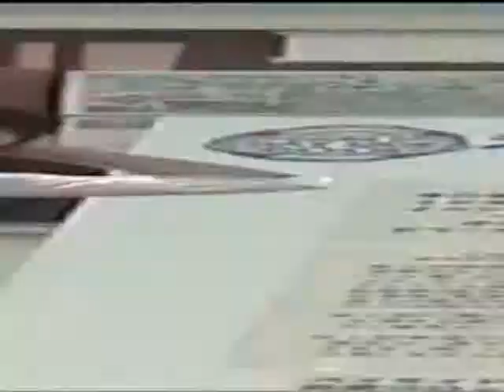Sheeshe se badan Atta M Niazi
New video song 2009, picturized in JAPAN, DjKawish